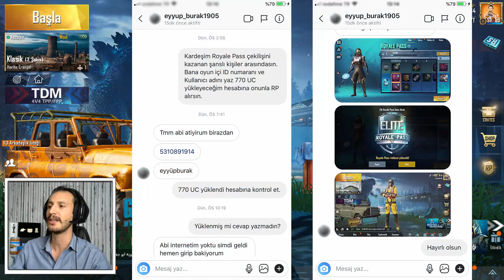ROYALE PASS GÖREVLERİ EN KOLAY NASIL YAPILIR? - PUBG Mobile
pubg mobile türkiye türkçe de 8. sezon royale pass görevleri en kolay nasıl yapılır bunu hem sözlü hem de görsel olarak anlatıyorum. sizde görevleri yapmakta zorlanıyorsanız bu videoyu izlemenizi tavsiye ederim...

İzlemenizi Tavsiye Edeceğim Diğer Videolar...